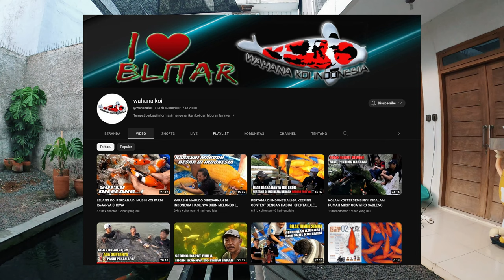Tips Pengobatan & Pencegahan Bila Ikan Koi Terjangkit Jamur & White Spot Bersama Wahana Koi, Blitar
THE RYANS.
selamat bersenang senang, assalamualaikum!
482
Koi89